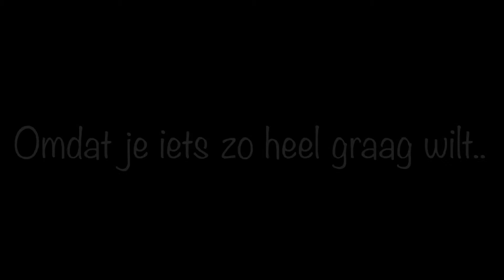4. Doorslapen (CD Rimpelingen)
Lied Doorslapen uit de voorstelling Rimpelingen

Heel oud worden; hoe doe je dat? Professor F. en dokter E. gaan op onderzoek dwars door het lichaam, langs opa’s op bankjes en vloggende pubers.
De herinneringen van vroeger en straks, het uitpluizen van hersenpannen en kraken van botjes leidt hen uiteindelijk naar. hun hart.

Tekst: Femke Krist
Muziek: Robin Scherpen

Gitaar & Toetsen: Robin Scherpen
Drums & Percussie: Wout de Kruif
Zang: Bo van Vliet, Femke Krist en Robin Scherpen

Geproduceerd door Studio State of Sound

Fotografie: Peter Verheijen & Letja Verstijnen
Foto’s gemaakt tijdens de speelweek op het Herman van Veen Arts Center